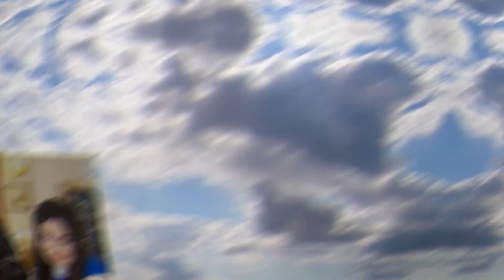Прекрасные дни 14 серия дата выхода. Новый турецкий сериал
Анонс к новому турецкому сериалу "Хорошие Дни" 14 серия русская озвучка. Ознакомьтесь с событиями которые будут происходить в предстоящем сериале.